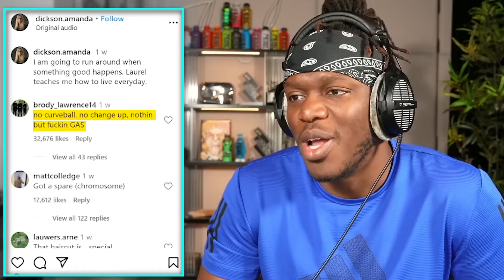Maybe Down, But Game Is Up 💀